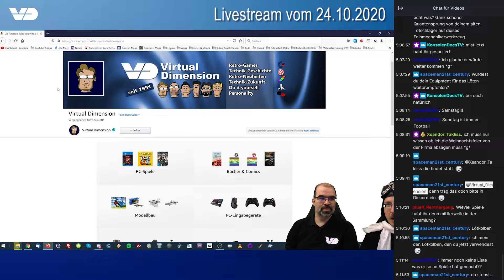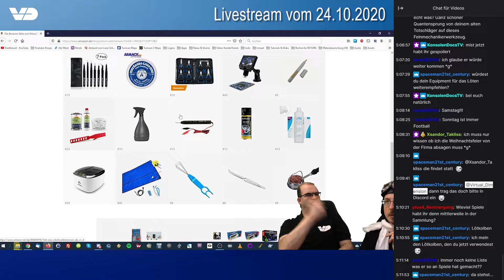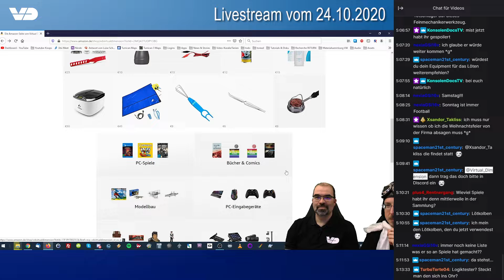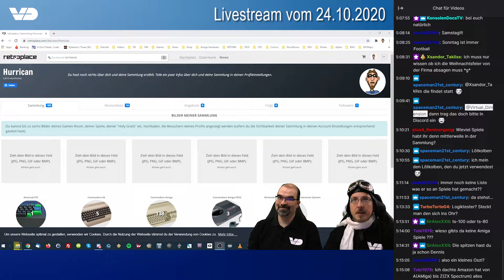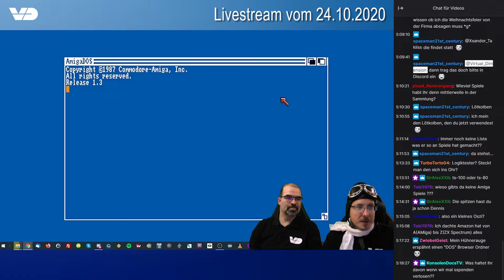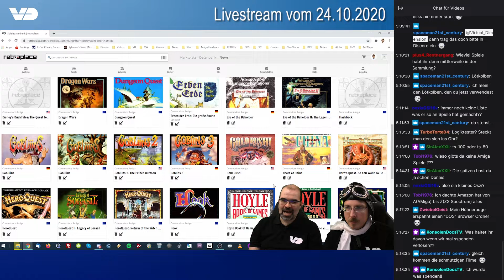Mitternachts-Talk #07: Hagen zum Anfassen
Es ist eine lieb gewonnene Tradition: Eine neue Historyline-Mission, ein neuer Mitternachts-Talk!
Diesmal  reden wir über unseren zweiten Youtube-Kanal, freundliches Feedback,  Messeauftritte und Live-Streams. Außerdem beantworten wir Fragen zur Bastel-Ecke und stellen die Sammlungsseite Retroplace vor.